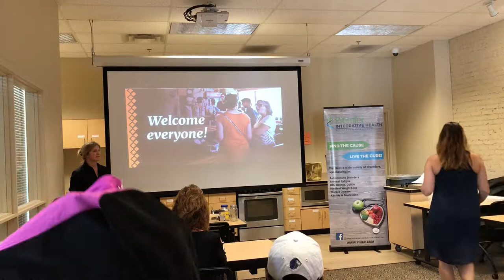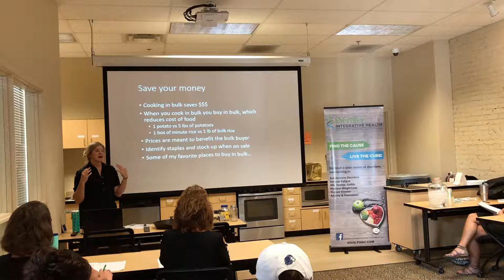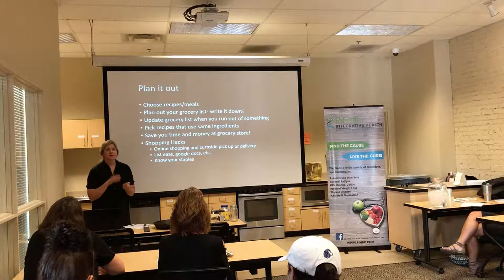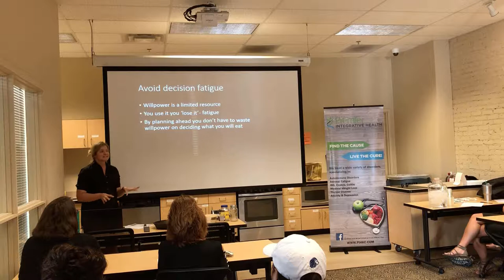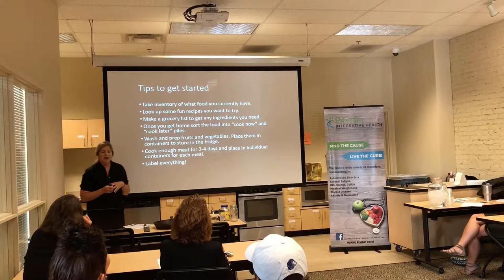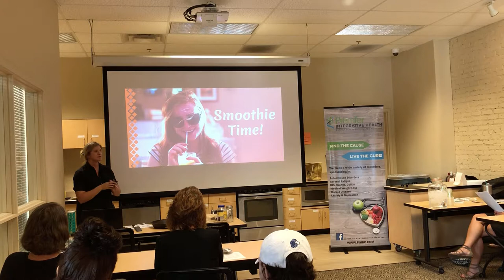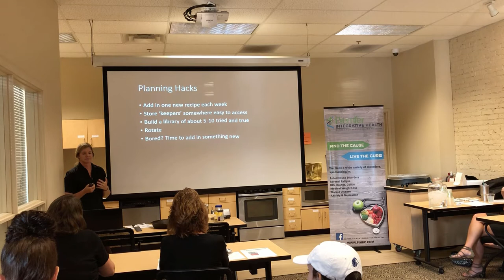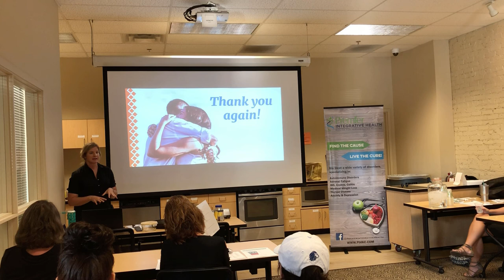PIH Meal Prep Class